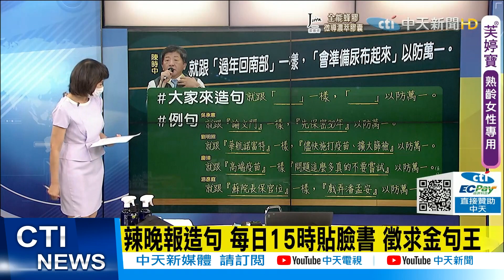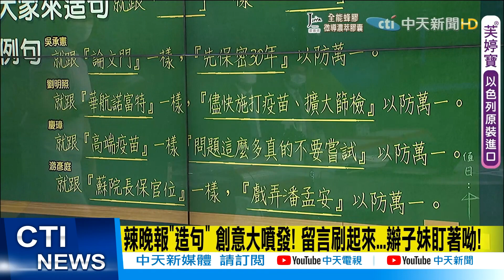【每日必看】跟著秀芳來造句:就跟『論文門』一樣，『先保密30年』以防萬一。@中天新聞CtiNews 20210906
歌名: Sunspots
作者: Jeremy Blake
類型: Dance & Electronic
氣氛: Happy Music